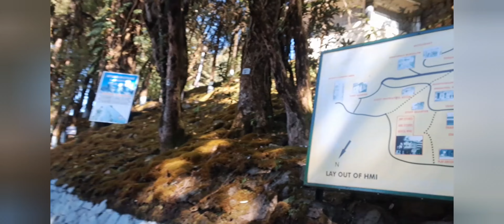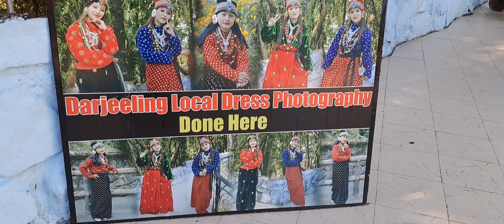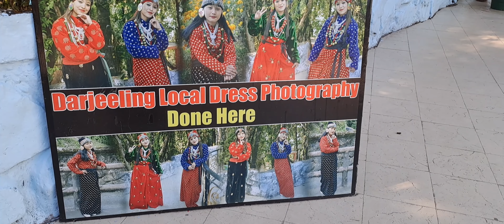Ep 13-Darjeeling zoo vlog 2